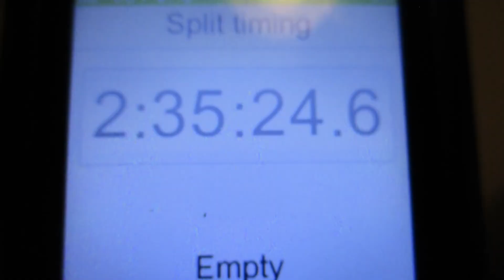I Don't Plan What I Am Going to Make (Lego Video).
I played with my Lego again this morning and I spent 2 hours/35 minutes/24 seconds making something new. When I play with my Lego, I don't know what I am going to make and what characters I am going to create, it just comes to me along the way. This morning I made a creature popping out of the entrance of an underground cave using it's powers to protect a soldier and his 4 companions from terrifying savage black monsters that lives in the sands of a dangerous black desert. The soldier's 3 companions are a terrified boy. A crippled sorceress and a glowing sprite-like warrior who serves the crippled sorceress. It's good to be creative and have a imagination. With loads of Lego bricks and parts and lots and lots of Lego minifigures you can build and make anything and you can create any characters of your own creation.